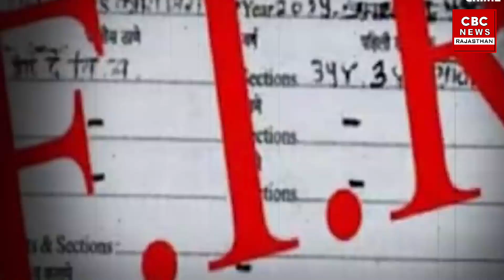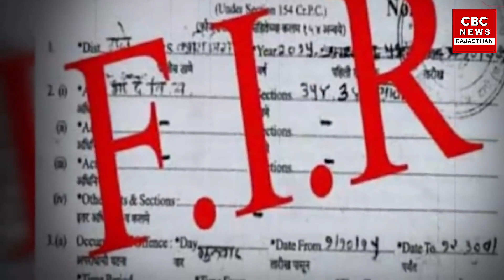जुर्म एसा कि जज भी काँप गए, सजा दी एसी कि अपराधीयों की सात पुश्तें काँप जाए